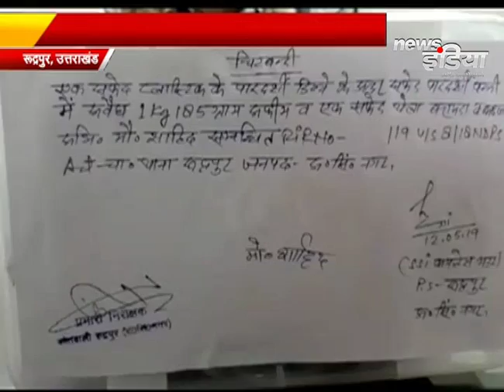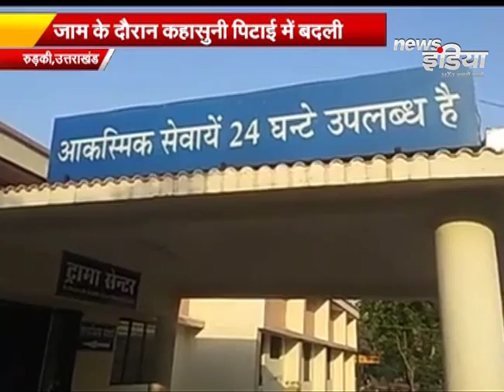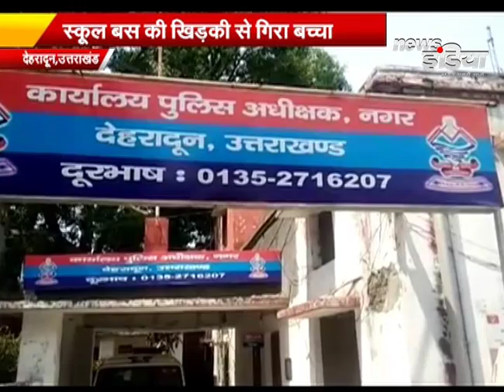UK Chunav 2019:- उत्तराखंड की बड़ी खबरें जिन पर रहती है दिन भर न्यूज़ इंडिया की नजर